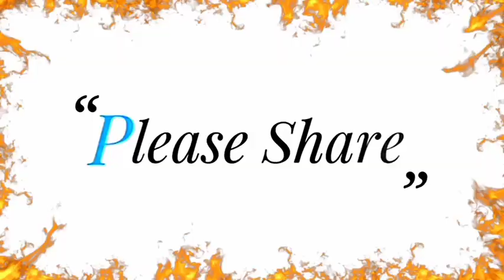Lucu Parah!! Balapan Gastrek lumpur Motor Standard Full Nyungsep